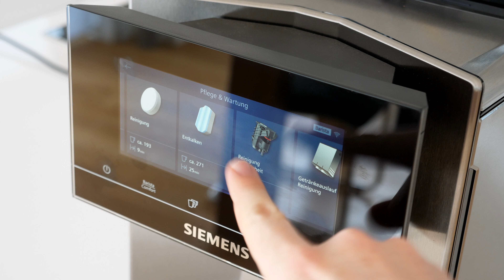Siemens EQ.900 Kaffeevollautomat – Brüheinheit reinigen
In diesem Video stelle ich euch den neuen Siemens EQ.900 Kaffeevollautomaten vor – und verrate euch, auf was ihr bei der Reinigung der Brüheinheit achten müsst.